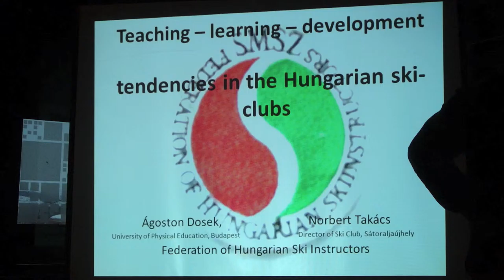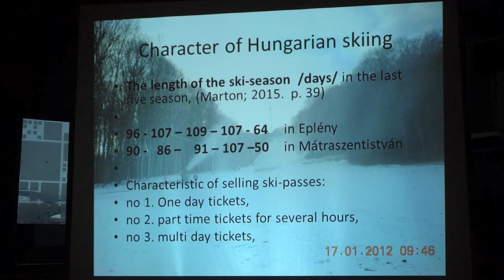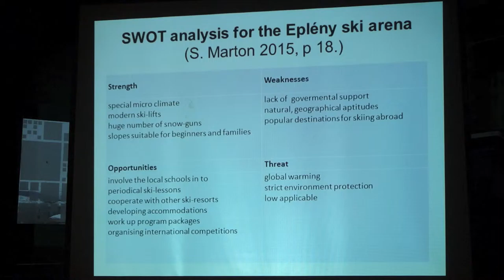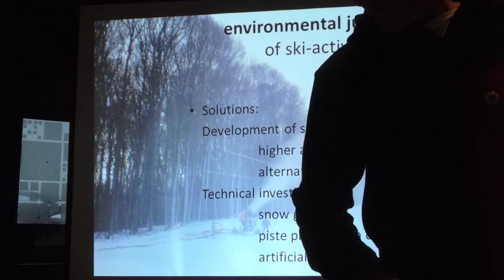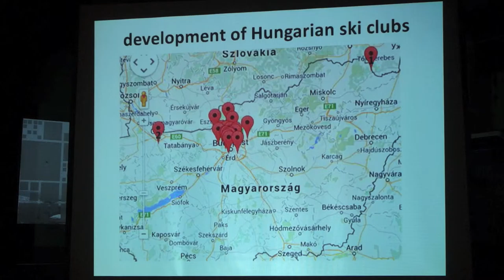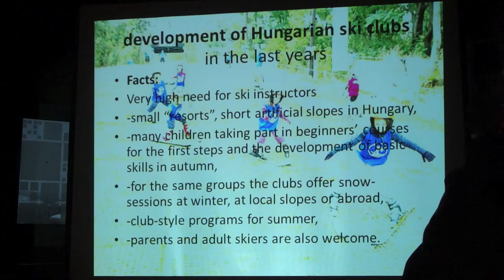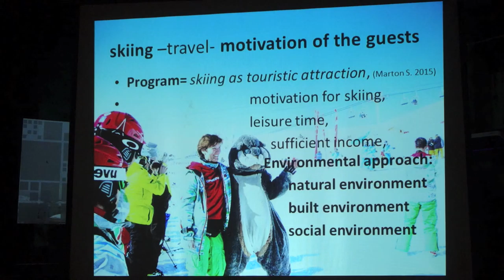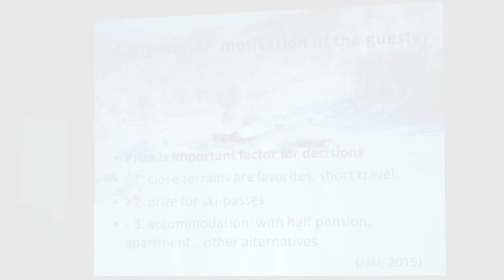2015 Interski Hungary Indoor Work Shop